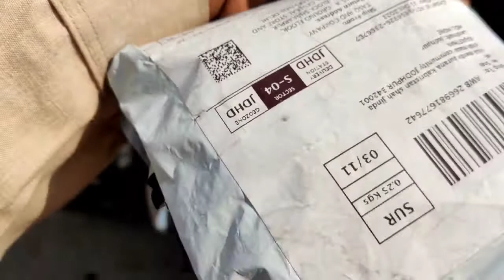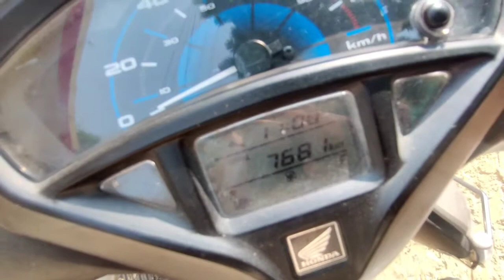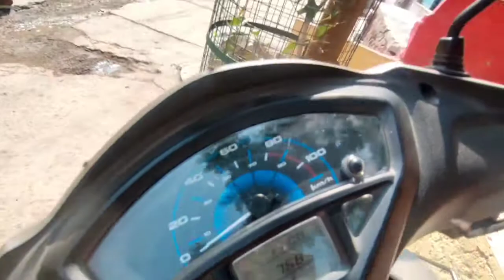Amazon ne kiya bhot bada fraud mere sath 🙄